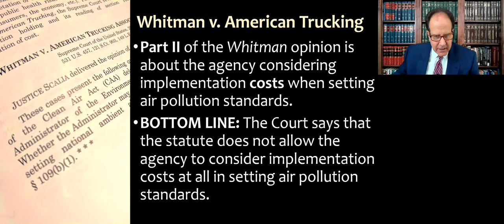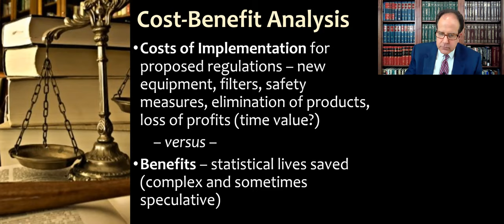Whitman v. American Trucking (2001) Pt.2 Cost Benefit Analysis by Agencies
Quick video explainer about Whitman v. American Trucking Ass’ns, Inc.531 U.S. 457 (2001) for my Administrative Law course and Statutory Interpretation & Regulation (Leg-Reg) course.  This is PART 2 about the Whitman case, focusing on Part II of the majority opinion - the cost-benefit analysis issue.